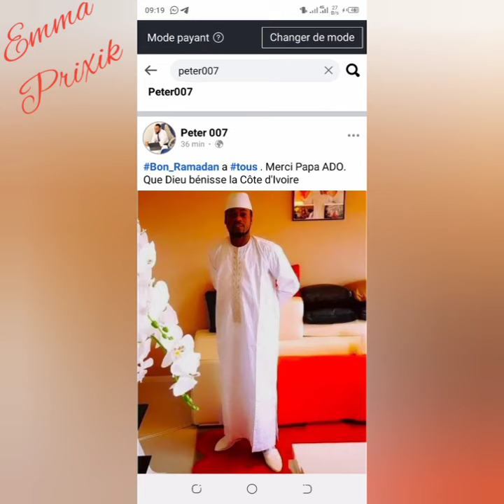Peter 007 l'ex de Emmanuelle Keita est libéré ??? apoutchou nationale en parle